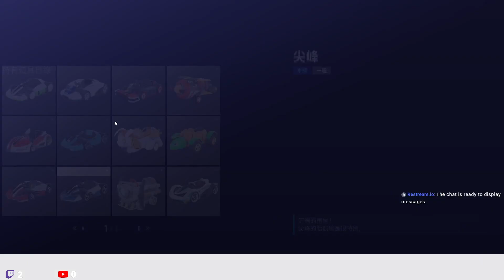Our capacity to draw happiness from aesthetic objects or material goods in fact seems critically